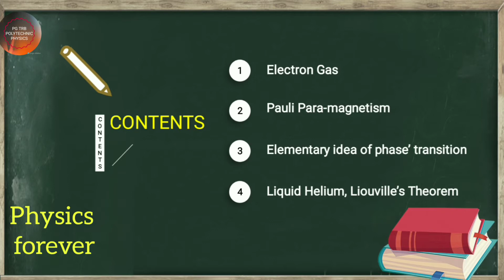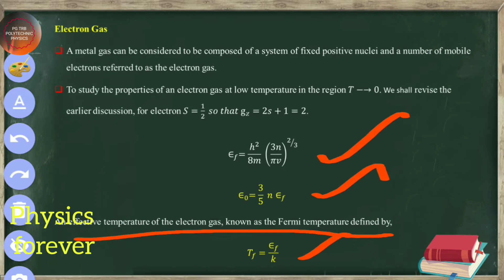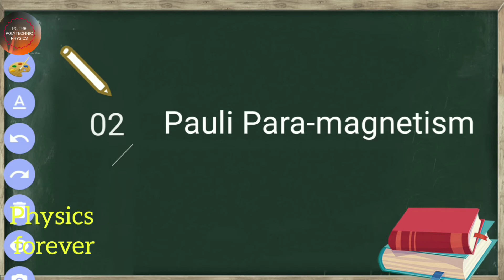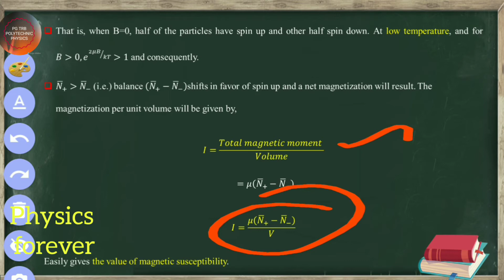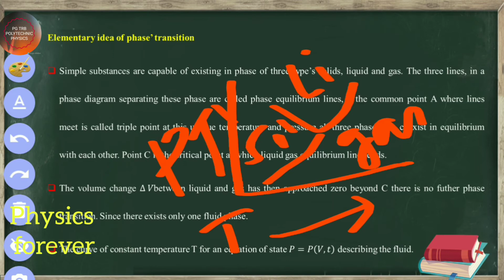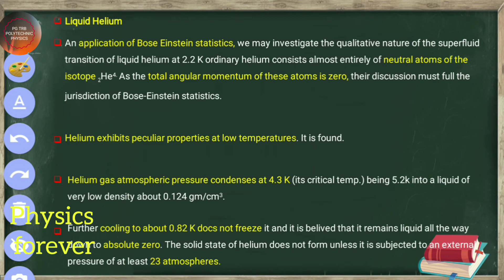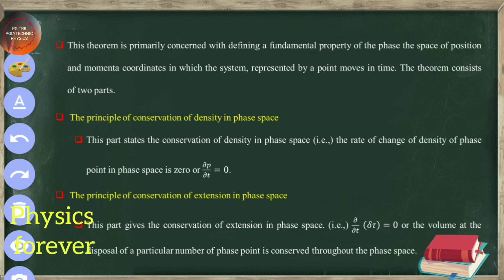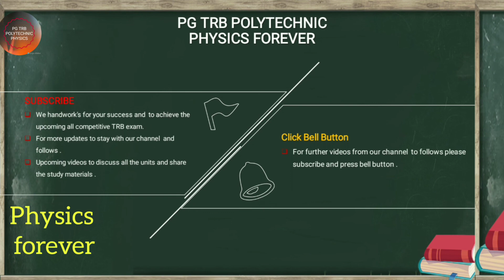PG TRB PHYSICS || Polytechnic exam || Study materials | Statistical mechanics || part 2 || Notes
Statistical mechanics unit 4, part 2 to discuss in this video.
ten units

unit-3 & 4 links to followed study materials and discussion.

Unit -3 classical mechanics

classical physics|pg trb physics|polytechnic|unit-3|part-1|ten units complete notes|coaching classes

unit -3 | Classical Physics | PG TRB | Polytechnic | Part-2 | Important Topics | Discussion | Notes

Complete Study Materials || Classical Physics | PG TRB Physics | Polytechnic | Full Notes | Tamil ||

Classical physics | pg trb physics | polytechnic | units 3 | part 2 | study materials | full notes |

Classical physics | Complete study materials | Ten units | PG TRB physics | Polytechnic Exam | Notes

Study Materials | Classical Mechanics | PG TRB physics | TRB polytechnic | Full Notes | Ten Units ||

Unit -4 statistical mechanics

TRB PG || Physics || Trb polytechnic || Statistical Mechanics || Part 1 || Notes|| Topics Discussion